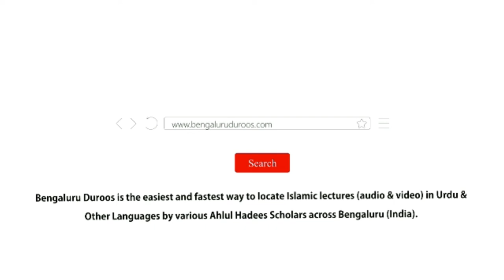Bachche Kyun Bigadte Hain? (Part 26) by Shaykh Mohammed Azharuddin Madani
Topic: Bachche Kyun Bigadte Hain? (Part 26) | Gheebat